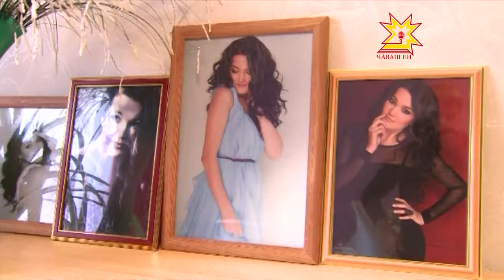Брак, заключенный на небесах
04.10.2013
Семья Ильи Егоровича и Зинаиды Аркадьевны Петровых из Яльчикского района в этом году отмечают редкий юбилей — 60 лет со дня свадьбы.